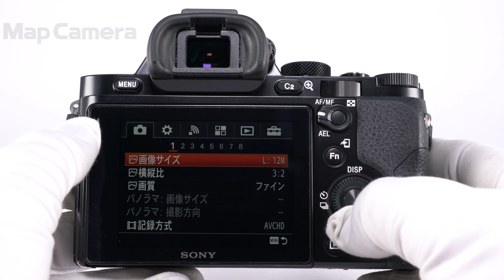SONY (ソニー) α7S ボディ ILCE-7S 並品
SONY (ソニー) α7S ボディ ILCE-7S

【付属品】
元箱・ストラップ・チャージャー・マイクロUSBケーブル・バッテリー×2・ACアダプター・ケーブルプロテクター

【ココがポイント！】1220万画素に抑え、高感度・低ノイズ・広いダイナミックレンジを備えたモデルです。最高ISO感度は409600、暗く光量の少ない場所での撮影にも威力を発揮します。

【外観】ファインダー部分に打痕がありますが、実用品として問題なくお使い頂ける商品です。